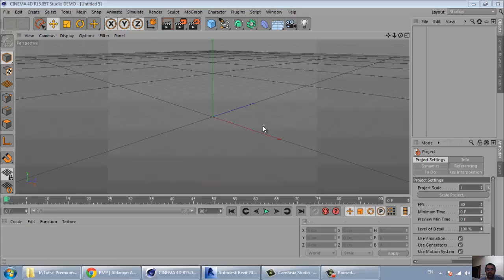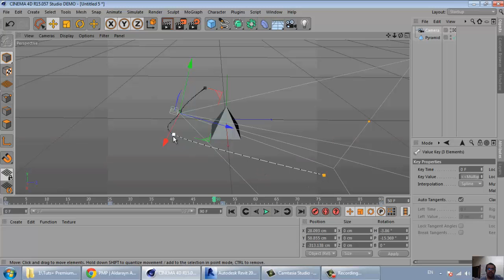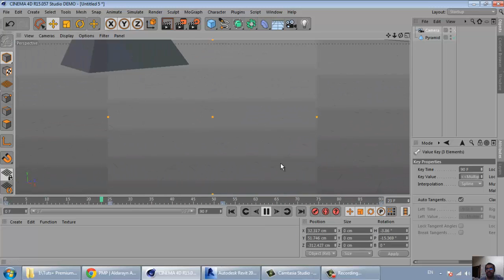4 cinema 4d camera